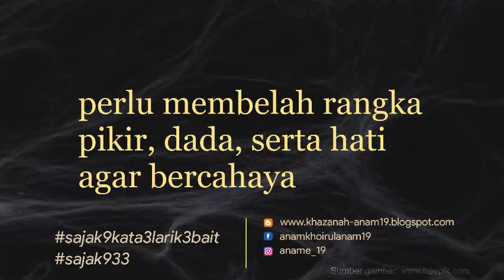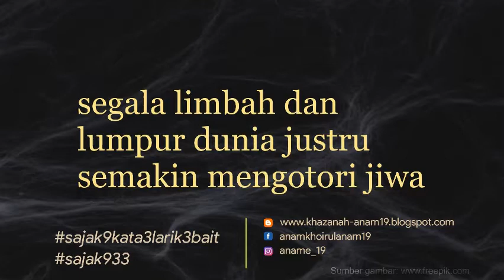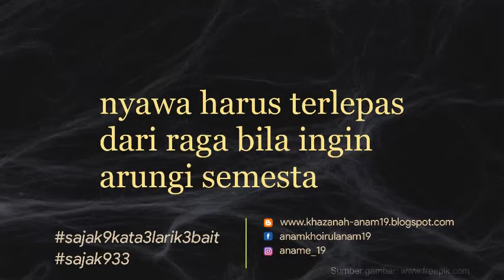KATARSIS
Sajak dalam video ini terdiri atas 9 kata di tiap lariknya, tersusun 3 larik dan memiliki 3 bait. Adapun hal-hal terkait dengan konten atau isi sajak, bisa saling berdiskusi di kolom komentar.

Terima kasih sudah meluangkan waktu membaca serta kunjungan Anda di saluran ini. Semoga tetap sehat dan sukses selalu.

NB: Seluruh gambar latar belakang diambil dari pelbagai sumber melalui mesin pencarian yang secara hak cipta tetap menjadi milik mereka dan tanpa mengurangi rasa hormat kepada para desainer karena mengambil tanpa izin tertulis.